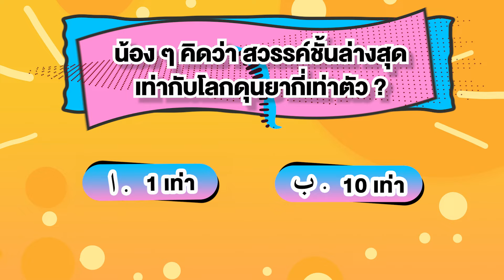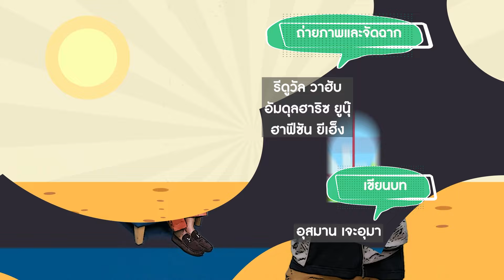ตอน ชาวสวรรค์คนสุดท้าย รายการเรื่องเล่าจากนบี ซีซั่น 3 EP 1